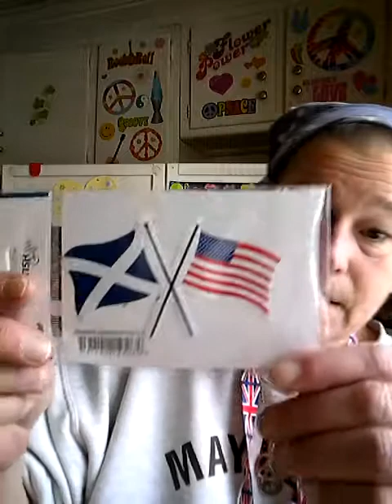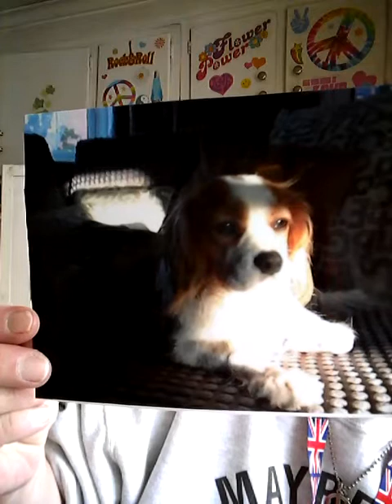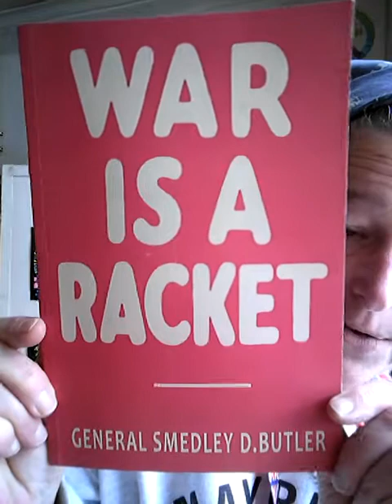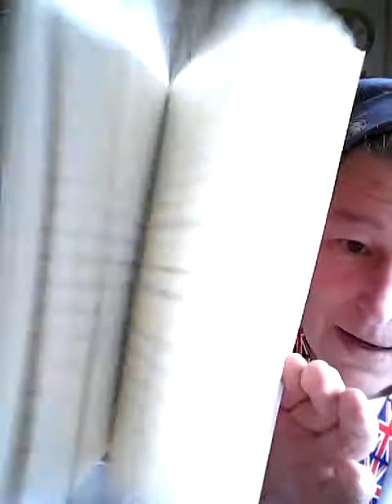Across the pond care package from batty